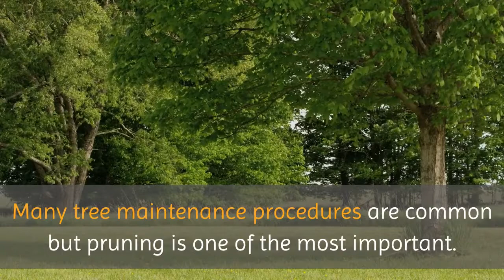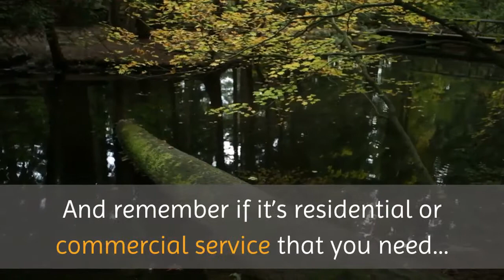shrub removal Bronx | Tree Service & Removal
Tree Service & Removal
For proper pruning, a thorough biological undertanding of trees and their structure is required. Many tree maintenance procedures are common but pruning is one of the most important. Wild trees growing in the forest can grow very well on their own but your trees are living in an urban landscape and here they need more attention to maintaining their natural beauty, shape and structural form. An improper pruning procedure can destroy the tree and ruin its life.
Pruning is a process of selectively removing dead or unhealthy branches, as well as those that cross or interfere with other branches, wires, structures, etc. This is the most important thing you can have done for your trees. Professional tree pruning enhances the natural beauty of your trees, improves the health and structure of your trees, and reduces the chance of storm or wind damage.
Our tree professionals can grind stumps to 4” to 6” below grade using special grinding equipment. The resulting chips and surrounding soil are then backfilled into the remaining hole. Stump grinding is the most cost effective and easiest way to deal with stumps. Once a stump is ground it no longer harbors insects because the resulting wood mulch is not a preferable environment for their survival. Whether you are seeking to preserve the aesthetic value of your property or looking to prevent stumps from attracting pests, our tree specialists are well equipped to meet your stump grinding and removal needs. And remember if it’s residential or commercial service that you need… No job is too big or too small.